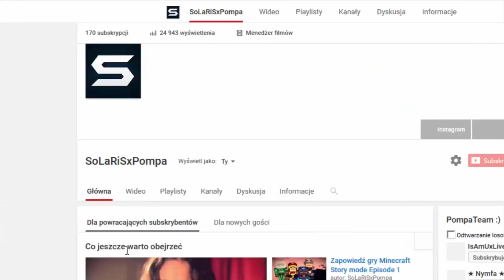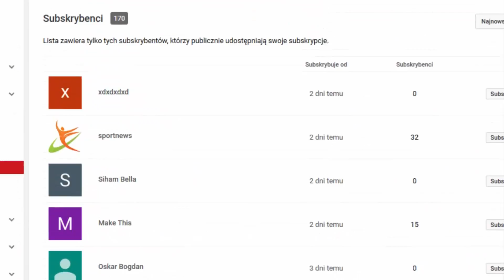Wyniki konkursu na RoadTrain Polski serwer transportu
Lajk i sub obowiązkowy :)

►Najlepszy serwer MTA: IP : 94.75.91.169:27015✔
►Najlepszy serwer MT2 ClassicMT2✔
►Forum MT2 : ✔
►Najlepszy teamspeak 3 : 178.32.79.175:8676 - PST !

►Profil Steam Rzuć dobry widzu jakiegoś skinka ;)